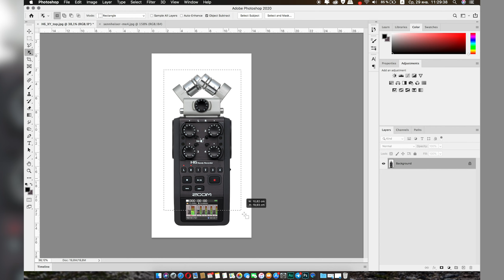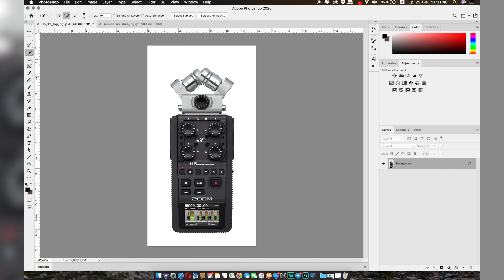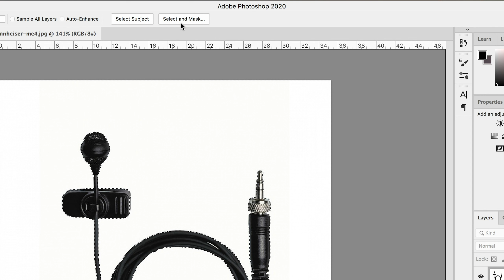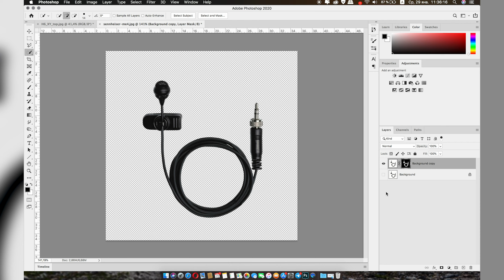Object Selection Tool в Photoshop 2020. Как быстро и легко вырезать обьект в Adobe Photoshop 2020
В этом видео уроке мы быстро рассмотрим новый инструмент - Object Selection Tool. Данный инструмент появился недавно в новой версии Adobe Photoshop 2020. В дальнейшем я запишу более детальный урок с этим инструментом работать.

Наш канал посвящен обзорам техники, урокам по монтажу и также созданию оборудования для улучшения контента
Есть ТРИ на наш взгляд самые основные рубрики:

- Уроки монтажа в Final Cut Pro X - в данных уроках Danila Kulesha рассказывает про интересные моменты монтажа которые активно используются на нашем канале. Так же отвечаем на вопросы по созданию роликов по примеру какого-то видео.

- Обзоры техники - доносить информацию в данных роликах мы стараемся качественной картинкой (контентом) и всегда откровенно рассказывать о устройствах которые попадают к нам на обзор. Так что если вам интересно узнать о последних новинках в мире технологий вам данный плейлист пригодится.

- CreateWithoutMoney - данная рубрика будет полезна тем людям которые только пришли на YouTube и еще не имеют материальной базы для того что бы создавать качественный контент. Ми придумываем и рассказываем как без больших затрат можно создавать качественный контент используя подручные средства.

Думаю что вы подпишетесь на наш канал и не будете жалеть об этом.